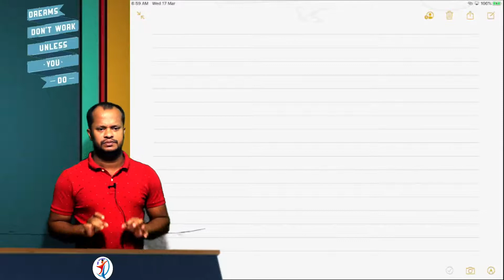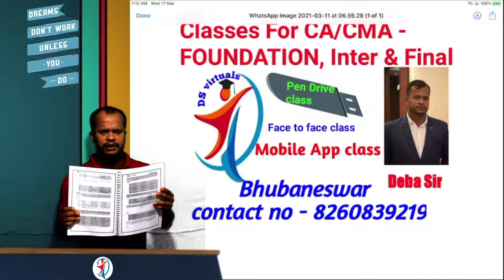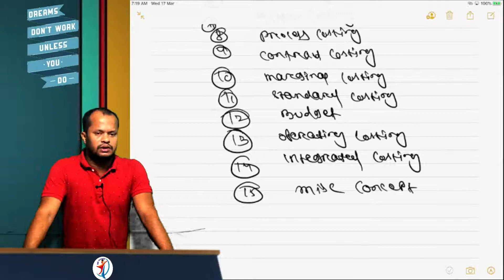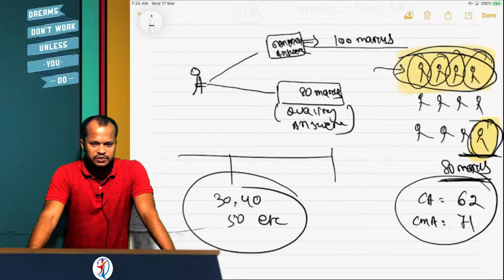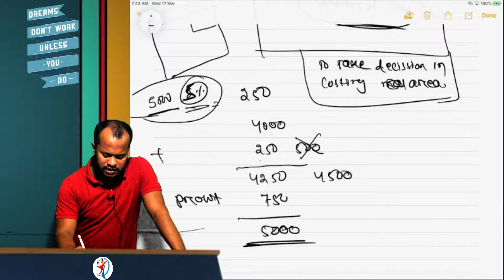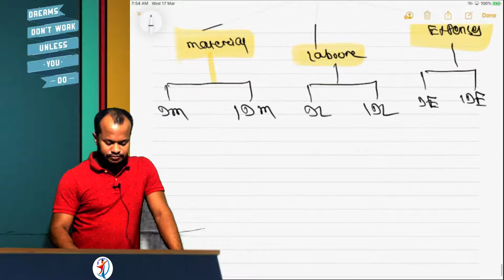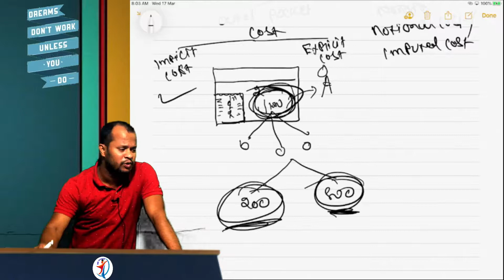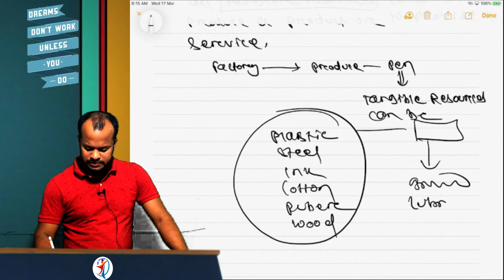COST 1ST CLASS BASIC COST CONCEPT